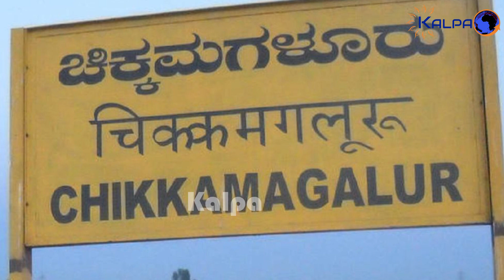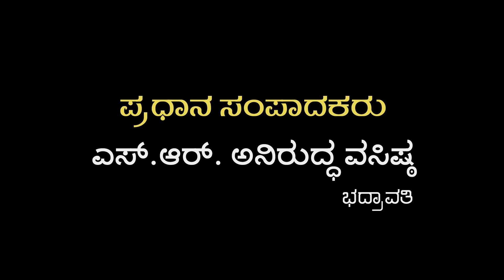ಶತಮಾನದ ಹೊಸ್ತಿಲಲ್ಲೇ ವಿಐಎಸ್‌ಎಲ್ ಸಂಭ್ರಮ ಅಂತ್ಯವಾಗಲಿದೆಯೇ? || Save VISL Save Bhadravathi